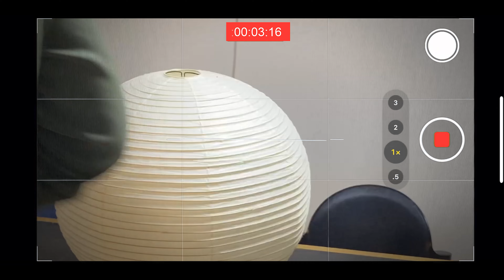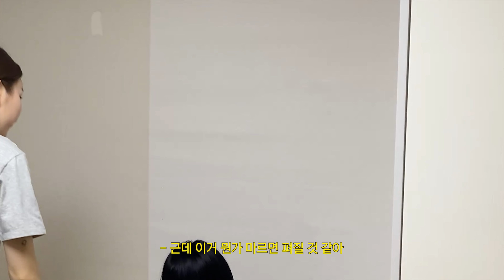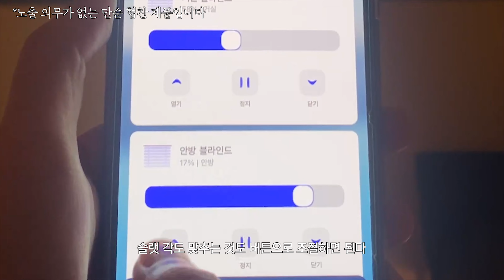돌아온 설태식이 원룸에서 투룸으로 이사했습니다 근데 셀프 도배를 곁들인 | 셀프 도배, 셀프 인테리어, 집꾸미기, 셀프 조명 설치, 이사무 노구치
설태식이 거의 1년만에 돌아왔읍니다
작년 말 새해 목표가 유튜부 열심히 하기였는데..
앞으로 더 열심히 하겠습니다 허허🙄

[📀 BGM List ]
1. Jiminell - City pop (Original mix)